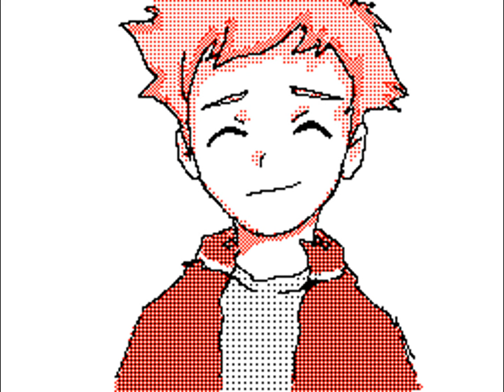『vivi』PV (Digimon) [Sudomemo] Flipnote by かげ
Creator: かげ (Credit to original)

WARNING!